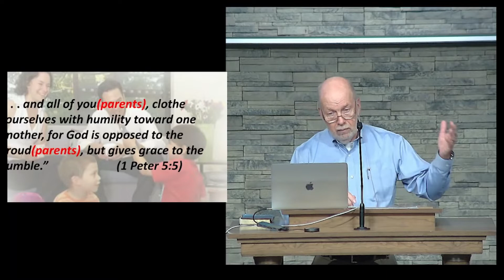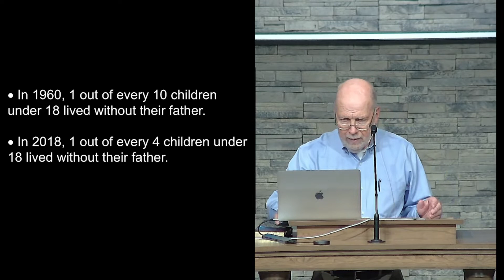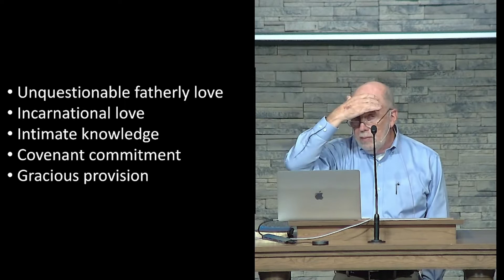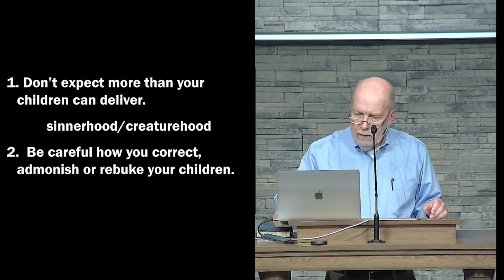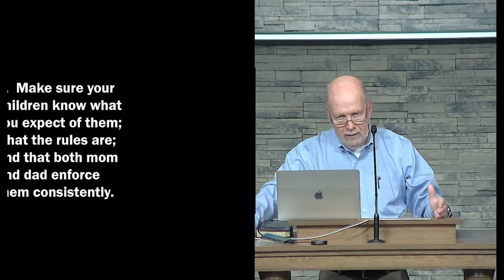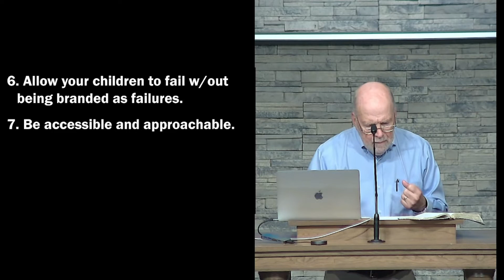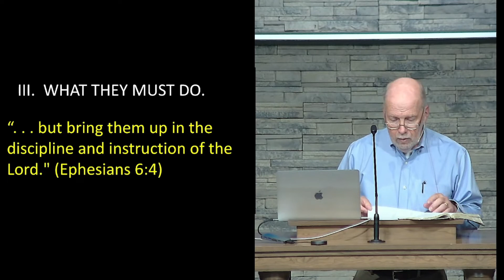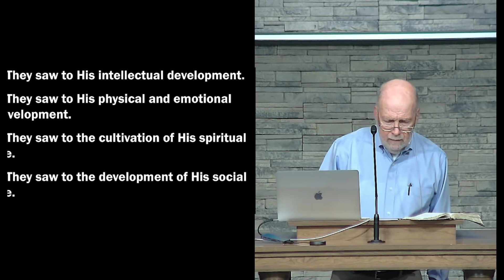Tim Hoak Parenting 2022: Session 6